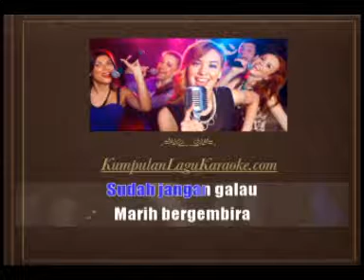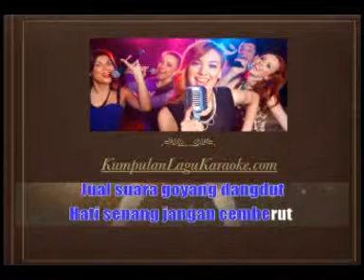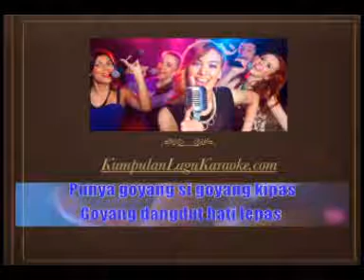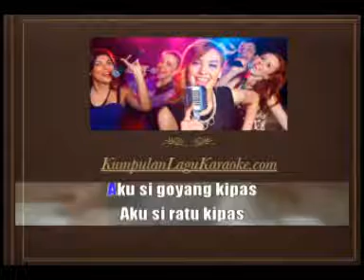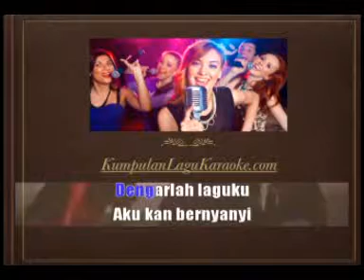GOYANG RATU KIPAS - EVA SAFIRA karaoke dangdut (Tanpa vokal) cover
Lebih dari satu dasawarsa Eva Safira berkiprah di jagad musik dangdut. Tidak cuma tampak solo jadi penyanyi, namun sempat juga melanglang buana dengan group Tiga Kipas sampai populer hingga ke pelosok daerah.

“Jadi penyanyi dangdut telah jadi pilihan hidup saya, demikian merantau dari Malang ke Jakarta di th. 2001 yang lalu. Saya bersukur karna sampai saat ini masih tetap selalu eksis, ” papar biduanita dangdut asal Malang (Jawa timur), 10 Mei 1979 itu pada Poskotanews. com.

Penyanyi yang miliki keunikan ‘Goyang Kipas-Kipas’ satu ini, terdaftar sempat meluncurkan beberapa tembang hits. Dari mulai lagu Mabuk Janda (2001), Lelaki Buaya, Bandot Tua, Ya Ampun, Sewulan Maning, Ora Kawin hingga Goyang Ratu Kipas (2013) ini.

“Musik dangdut buat hidup saya lebih bergairah. Sikap profesional juga tidak bisa terlepas pada saat saya mesti ada diatas panggung. Tampilan serta goyang seksi adalah senjata saya untuk mencapai perhatian pemirsa, ” tegas Eva.

Sejatinya, Eva Safira tidak hanya berkiprah di khasanah musik dangdut saja. Diam-diam sempat juga didapuk jadi jenis iklan product mobil serta main dalam beberapa produksi sinetron yang dua salah satunya berjudul Tasya Oh Tasya serta Hadiah Terindah. (santosa)